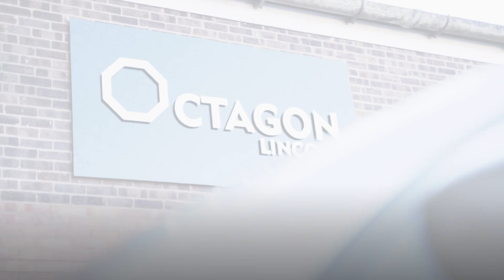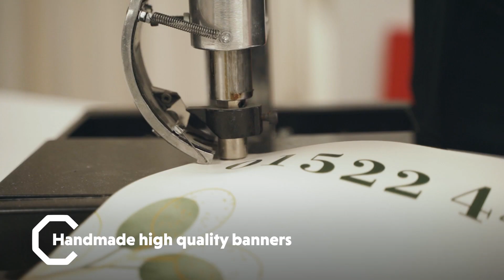Uniform Printing and Embroidery Company Promotional Video (Octagon Lincoln) | Hebb&Griff